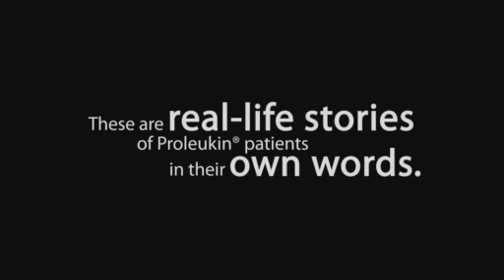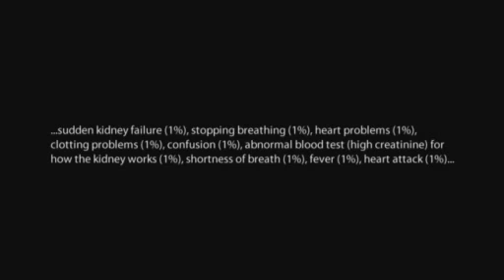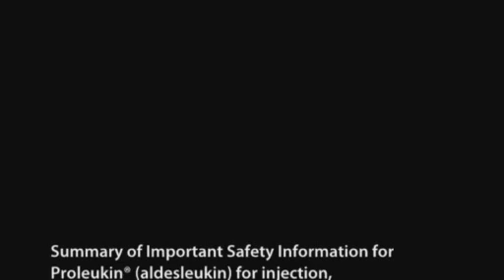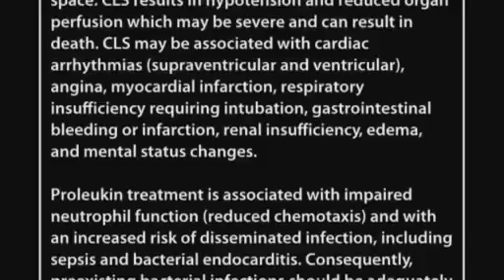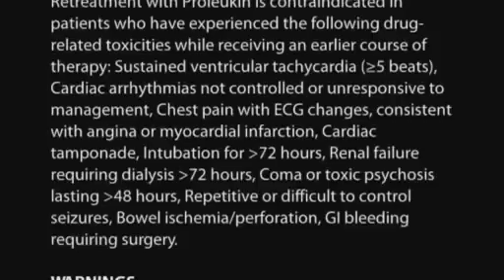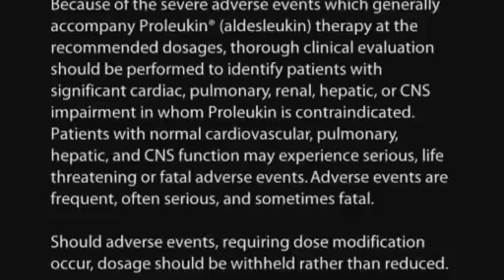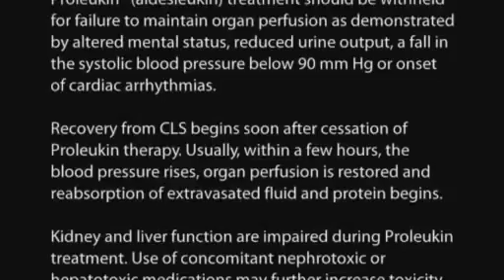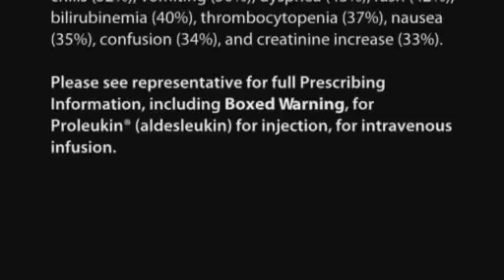Metastatic renal cell carcinoma Gus & Judy's story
When Gus was diagnosed with metastatic renal cell carcinoma, he had numerous tumors in his kidney, lungs, liver, and brain. After surgery, Gus and his wife Judy started exploring their treatment options. Learn why they chose Proleukin as their first-line therapy.